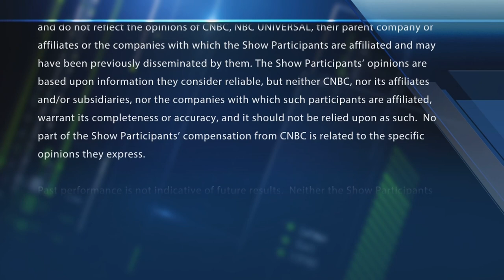Final Trades: Stryker, DaVita, Biotech and more